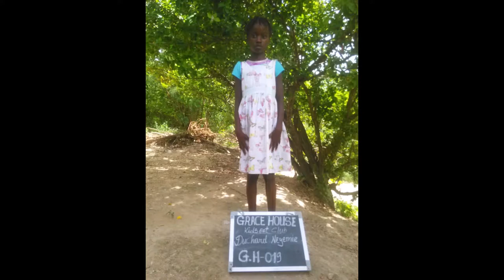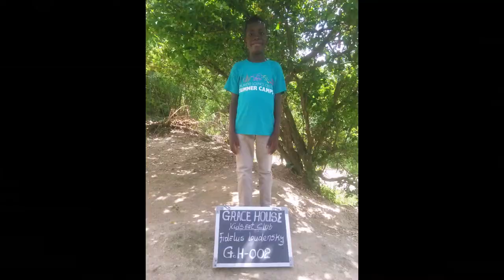GRACEHOUSE KIDZ-EAT (Haiti/Jamaica)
Gracehouse launches KIDZ-EAT in Haiti!